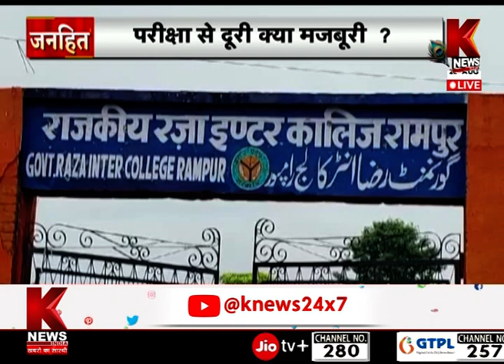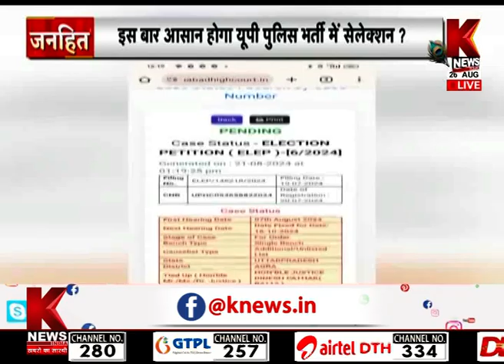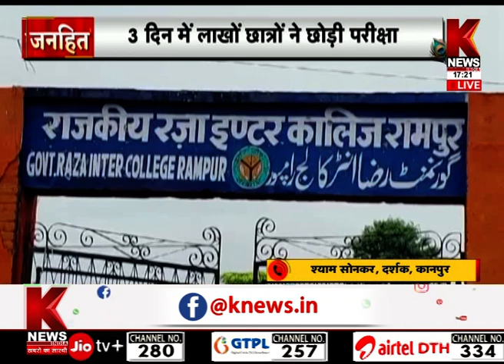परीक्षा से दूरी क्या मजबूरी? | जनहित | K News India